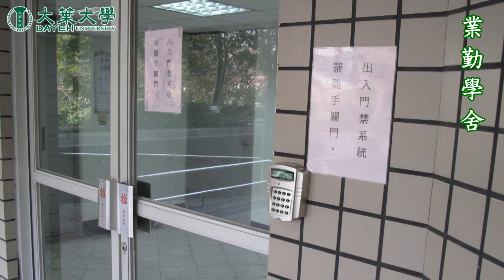112學年度大葉大學---宿舍簡介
大葉大學宿舍環境優美，收費公道
提供近 2千個床位
提供外出求學的學子
良好的居住生活環境!